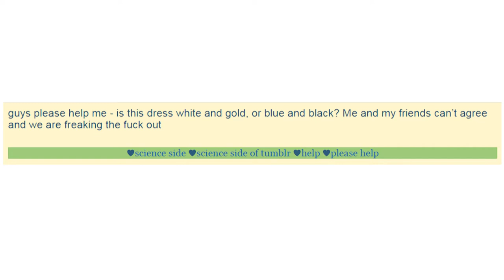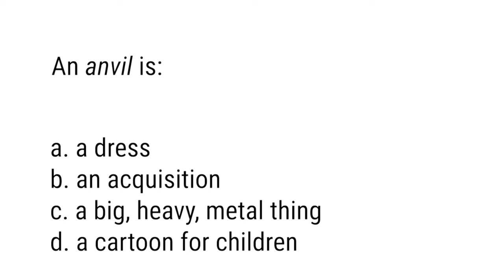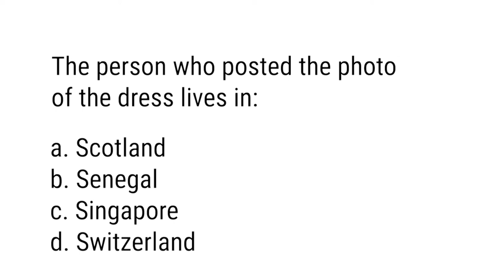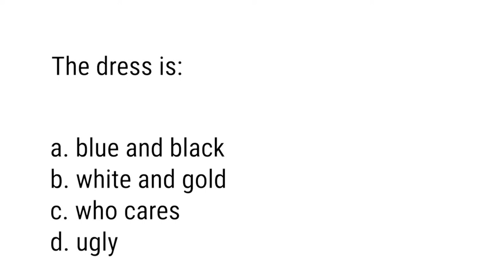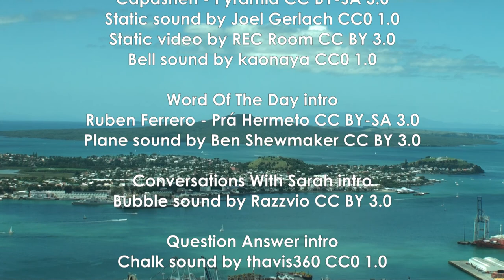Gilmore Girls - Where Did All The Anvils Go?, Acquire, The Dress, Ubiquitous